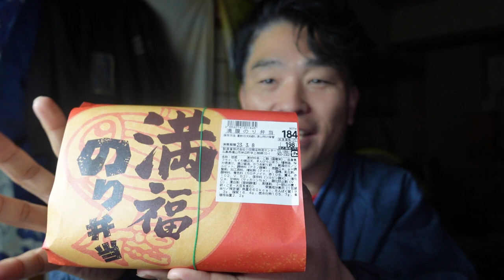【隠居TV】田舎スーパーの弁当が優秀すぎた！